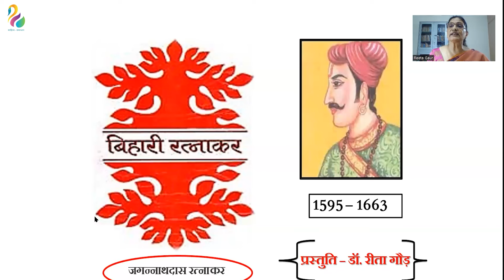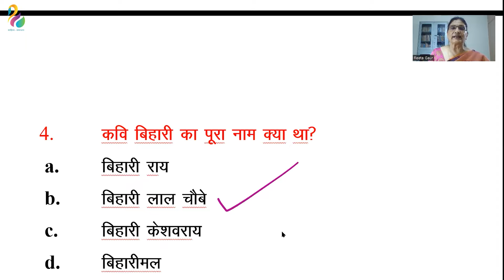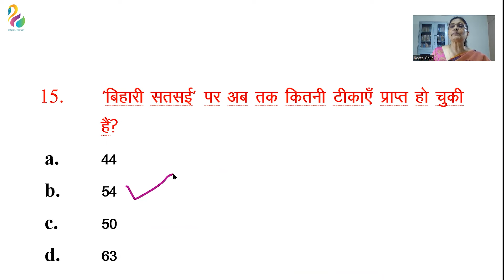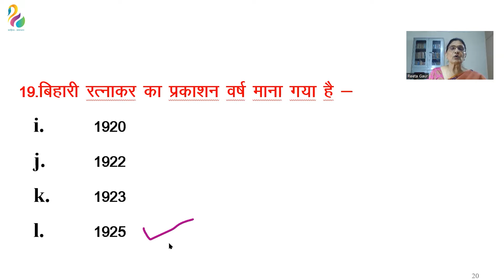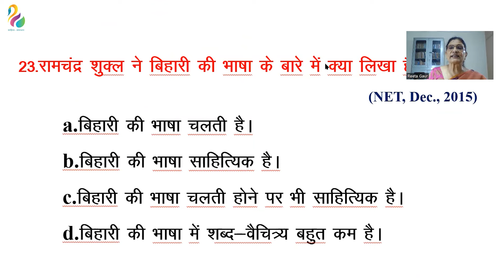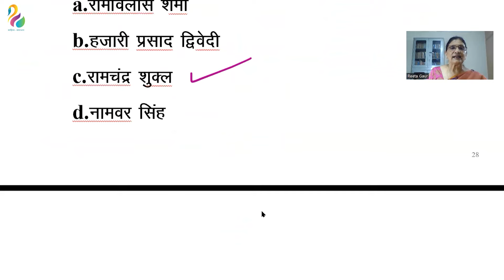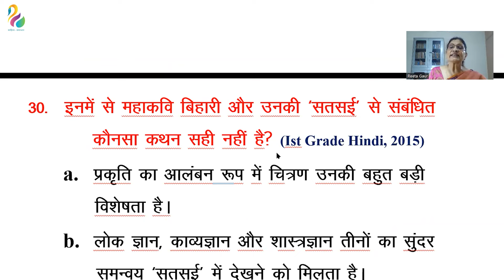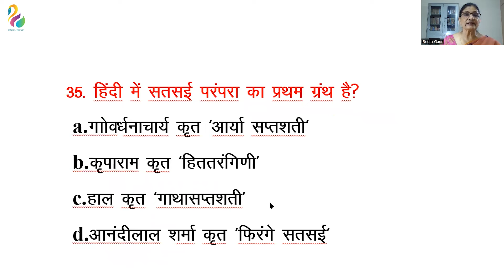बिहारी रत्नाकर पर आधारित महत्वपूर्ण प्रश्न Part-1 || First, Second Grade Exam || Must Watch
Hello friends, I, Reeta Gaur Welcome all of you to our YouTube channel 'Sahitya Samadhan'

इस वीडियो में 1,2 ग्रेड के पाठ्यक्रम में प्रस्तावित बिहारी रत्नाकर के 1 से 10 दोहों एवं महाकवि बिहारी के जीवन पर आधारित 35 प्रश्नों का विश्लेषण किया है, यह सत्र दोनों परीक्षाओं में बैठने वाले अभ्यर्थियों के लिए अत्यन्त उपयोगी एवं लाभदायक सिद्ध होगा|

is video mein 1,2 grade ke pathyakram mein prastavit bihari ratnakar ke 1 se 10 dohon avm mahakavi bihari ke jeevan par aadharit 35 prashno ka vishleshan kiya gaya hai. yah satra dono parikshaon me baithne wale abhyarthiyon ke liye atyant upyogi evam labhdayak siddh hoga.